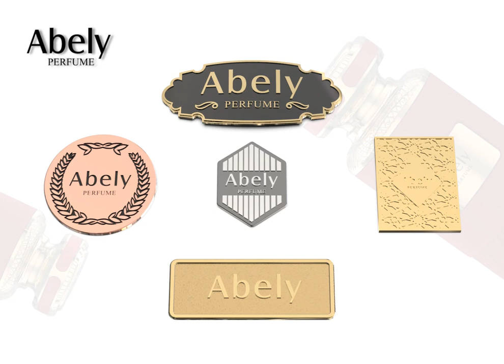Perfume Pump Collar&Accessories - Abely Perfume Packaging